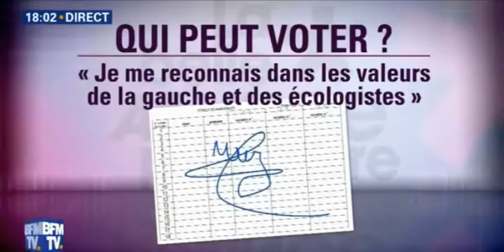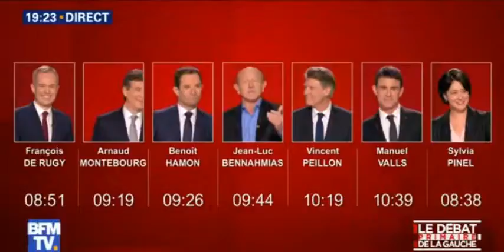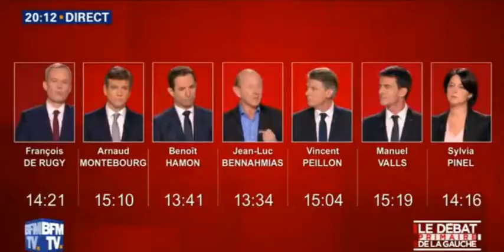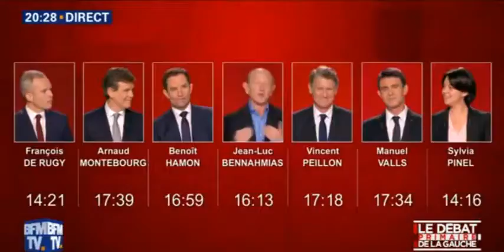Primaire de la gauche Le deuxième débat Replay complet 15 01 2017